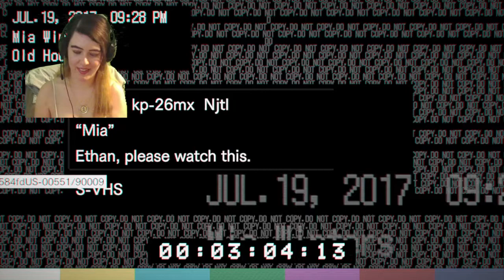Playing Resident Evil 7! - The police are not helping..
We're on our own..